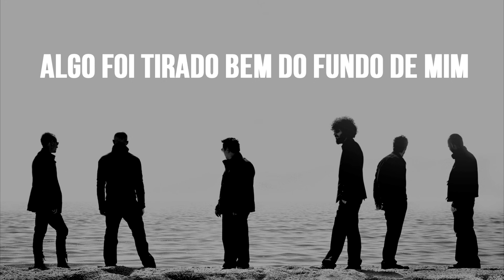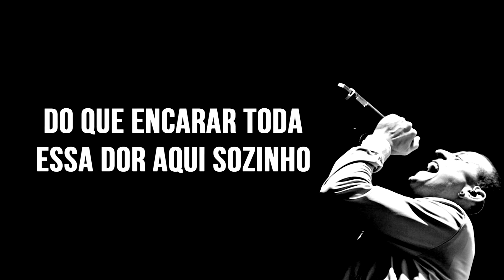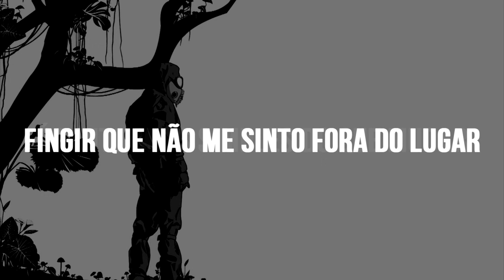Linkin Park - Easier To Run Legendado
Linkin Park - Easier To Run Legendado Por HYBRID BRASIL